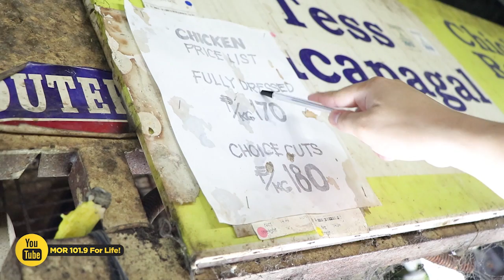MORExclusives: Isang bwenas na umaga sa Nepa Q. Mart kasama si Biboy Bwenas at Rico Romantico!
Ang Nepa Q. Mart, di nagpahuli sa pagsalo ng bwenas na hatid ng Ready Get MORe Level Up! Doble pa ang saya na dala dahil di lang isa, kundi dalawang DJs ng MOR 101.9 ang naghanap ng mapalad na winner.